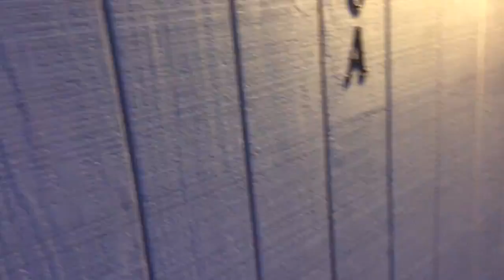We're Being Followed!!